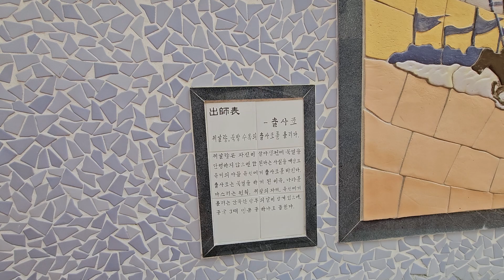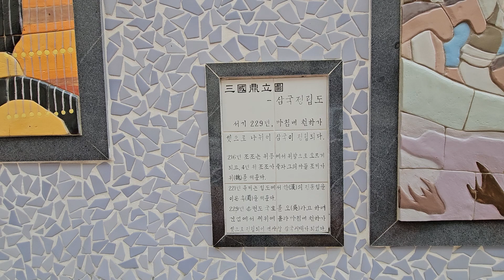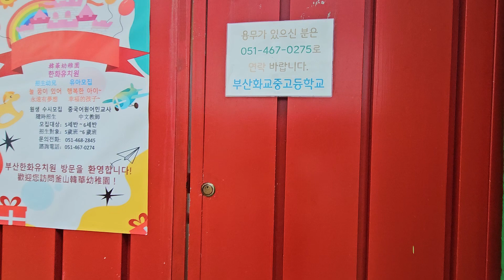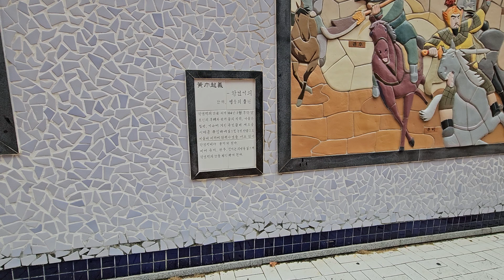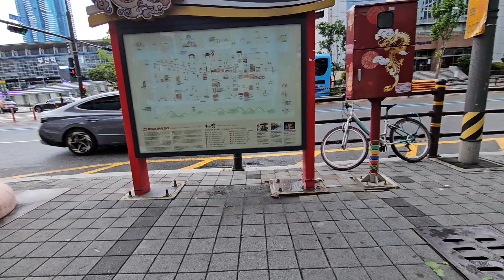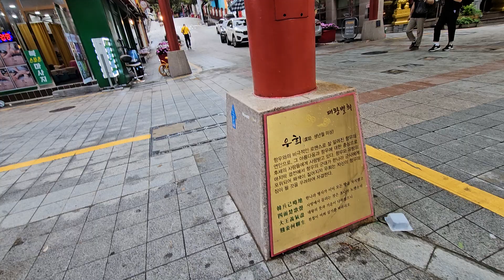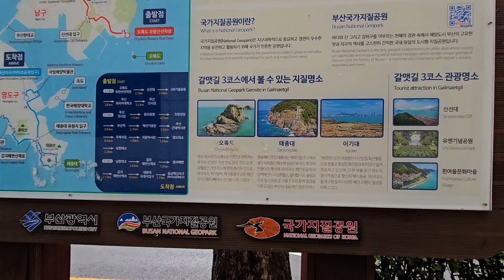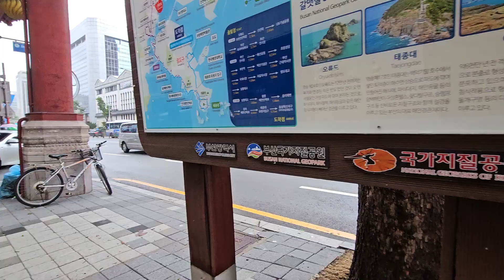부산 초량 상해거리 번개 탐방 (24. 6. 30)